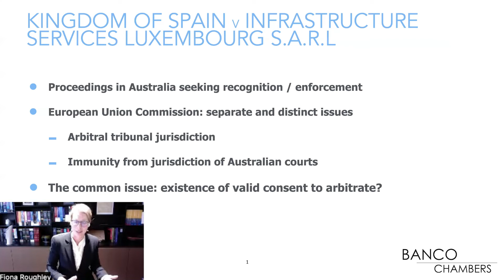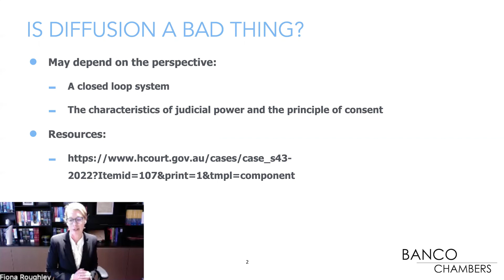NYAW 2022: Episode 7: Fiona Roughley which adjudicative body has authority to conclusively decide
Episode 7: Fiona Roughley on which adjudicative body has the authority to conclusively decide which issue – an Australian perspective